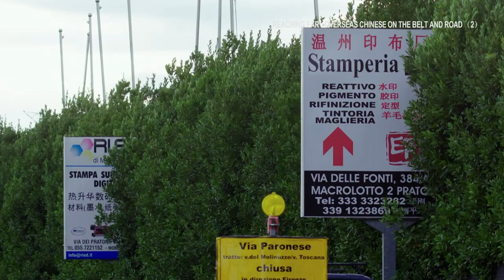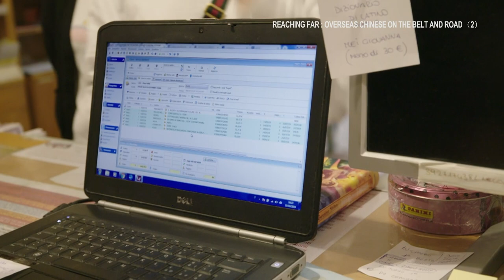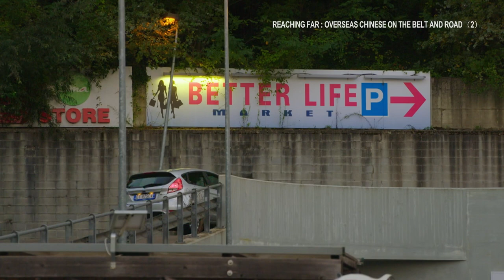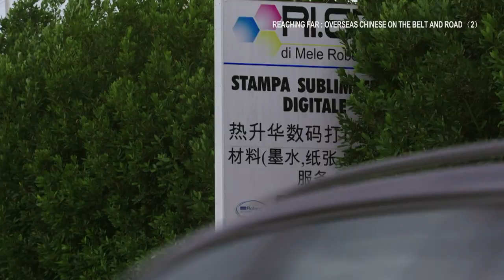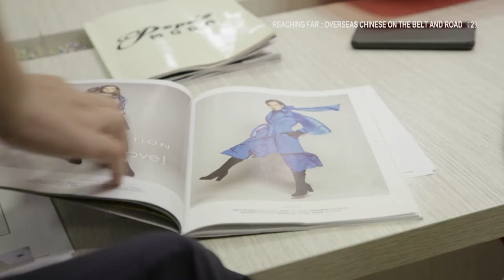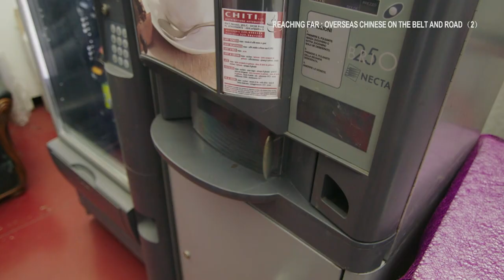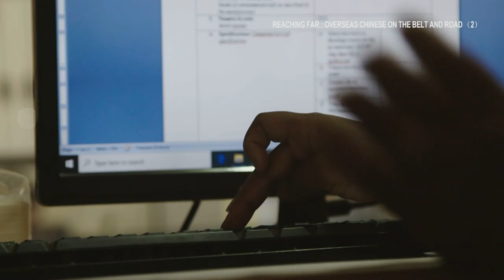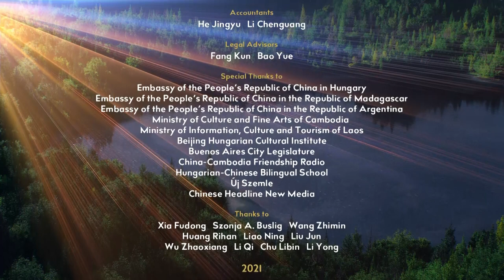Reaching Far: Overseas Chinese on the Belt and Road EP2 Fortune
Zhou Jingrong and Lin Zhengsuan are both from Wenzhou, Zhejiang Province. Both run businesses in Prato, Italy, but have adopted very different strategies. In Antananarivo, Madagascar, Cai Guowei let his son take over his business 10 years ago, marking the start of a bitter-sweet relationship between them. In this constantly changing world, overseas Chinese are gaining prosperity. No one can know what the future holds, but through smart thinking and hard work, happiness is not far away.